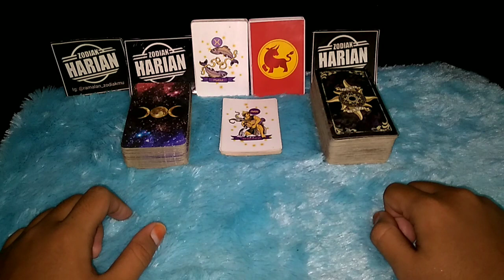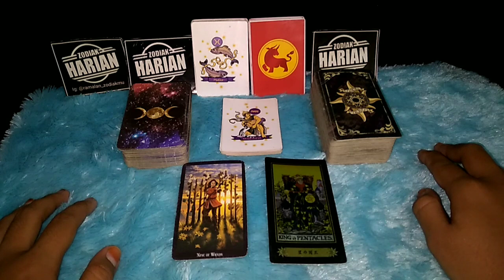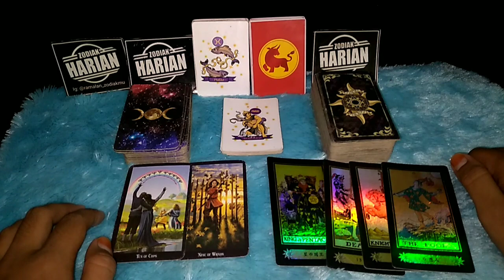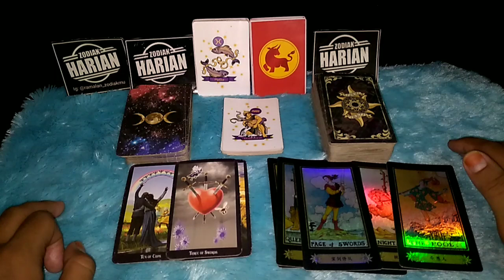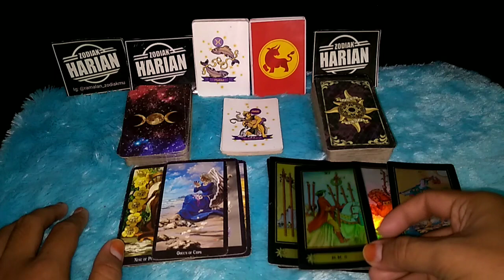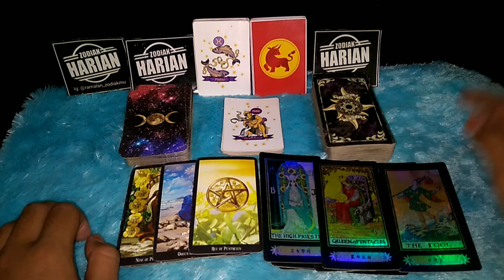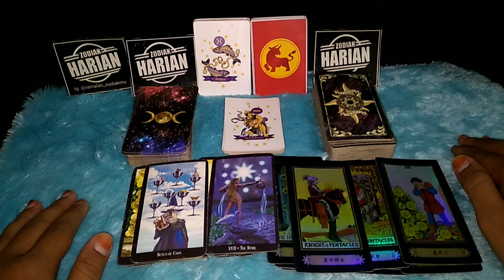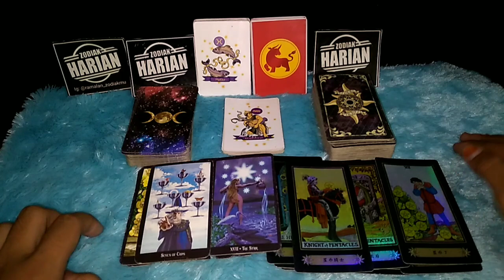ZODIAK AQUARIUS MARET 2021 | KONDISI KEUANGAN MULAI MEMBAIK